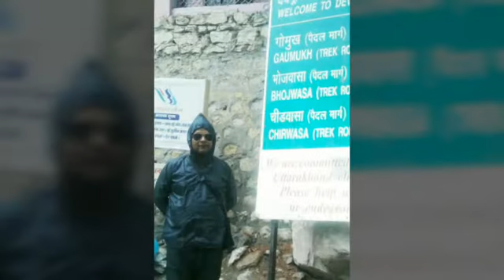Recard Bolde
Fazilka